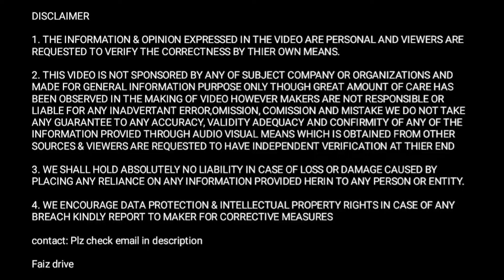घर आया😍40 lakh का South Indian modified Ashok Leyland 4220hg with AC installed in truck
1. South Indian Modified Ashok Leyland 4220 hg bs6 truck review and owner review

2. Beautiful South Indian Modified body and Cabin Ashok Leyland 4220 hg bs6 truck and after market AC installed in truck

3. Truck business income and life of truck drivers

you will get complete review of Beautiful South Indian modified body Ashok Leyland 4220 hg bs6 truck in which after market AC in installed in truck also you will see beautiful South Indian body and cabin of Ashok Leyland 4220 hg bs6 truck also you will get Owner review of Ashok Leyland 4220 hg bs6 truck so you will get truck business idea that how much truck owner earn monthly the truck owner has given detailed idea about truck and the actual earnings and expenses of trucks aslo you will see the ground reality of indian truck driver and at the end you will get a detailed truck business idea and about life of truck drivers in india